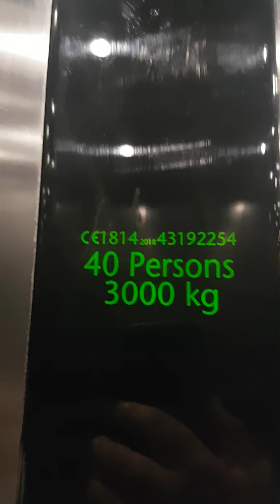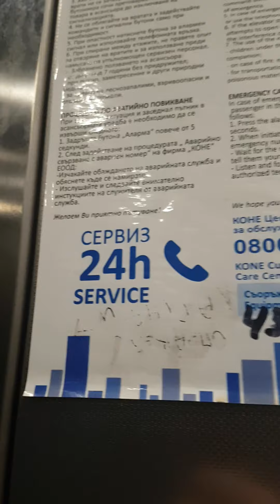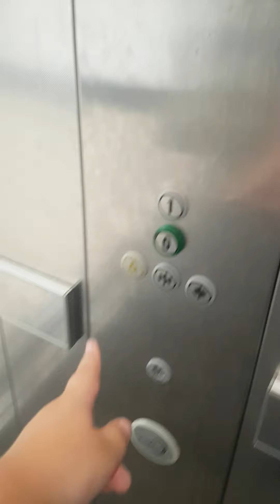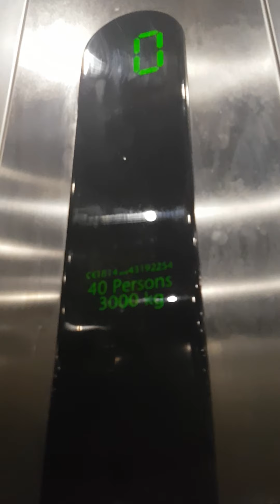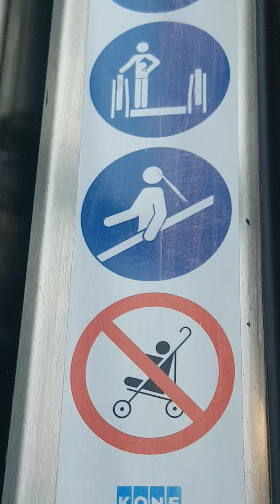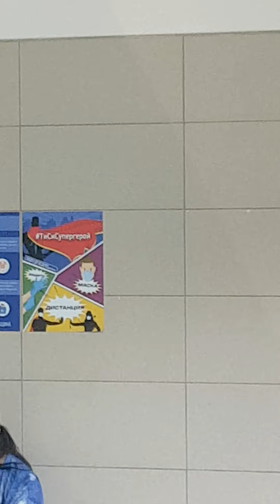асансьорите и ескалаторите в Lidl